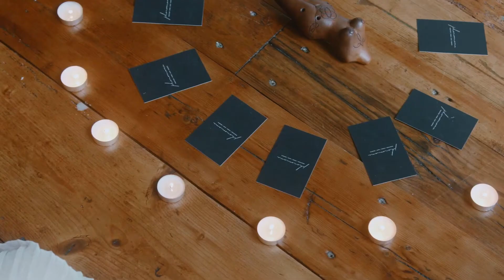79 - Samhain - Podcast SorcellerieNet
Bienvenue à cet épisode de la 3e Saison du Podcast de Sorcellerie.net
Animatrices : Zelda & DeathBreeze

Sujet Principal :  Samhain

Venez discuter avec nous sur le site!

↓↓ Vous aimez la composition originale de nos introductions?? ↓↓
Greg Hotbread